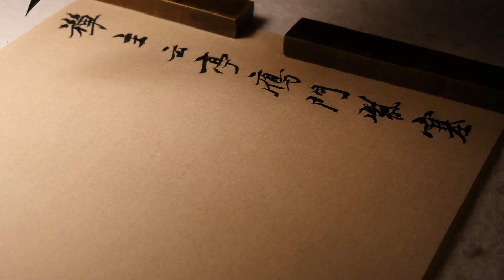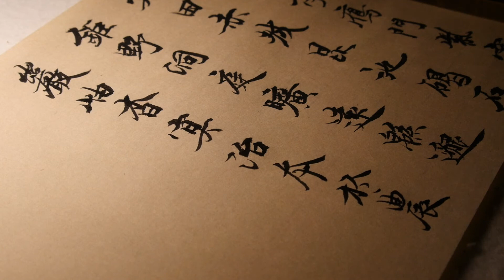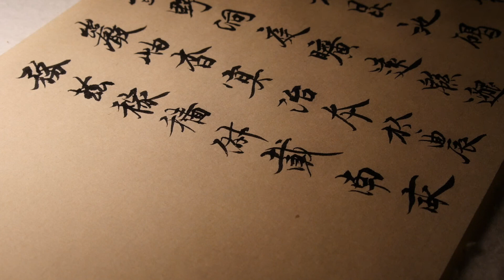書畫隨筆/千字文禪主雲亭/書法漢字20210301-弘hong/配樂自彈古琴陽關三疊20190516-弘hong/書道calligraphy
書法自筆，古琴自彈，弘hong